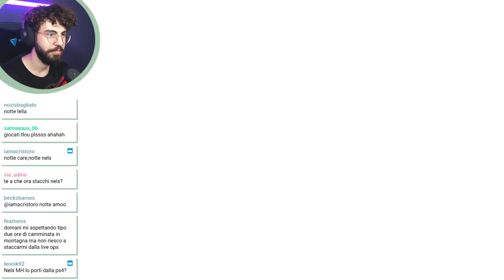La mia prima VITTORIA! - Fall Guys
Una vittoria straordinaria da parte di un Nelson in splendida forma🥇
Partita dominata dall'inzio alla fine, una fanstastica performace da lasciare nel curriculum della storia di un grande sportivo 🏆

Segui la serie con Nels in diretta!

Il fumetto dei "rovere", "Disponibile anche a fumetti"